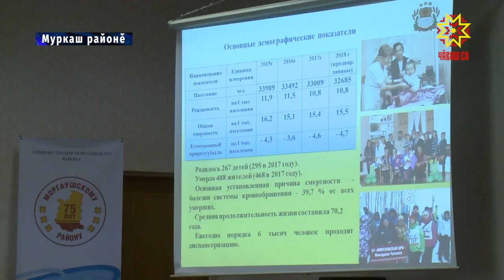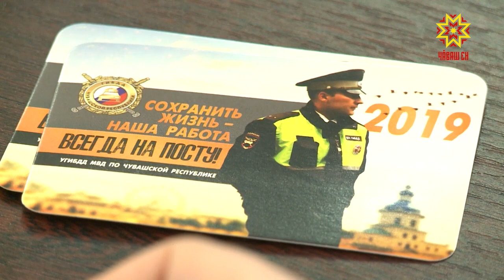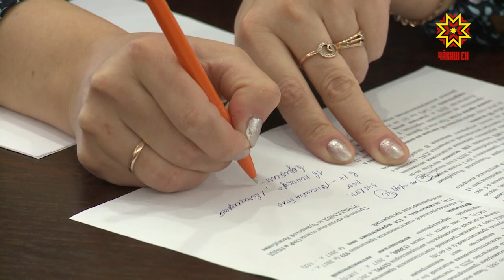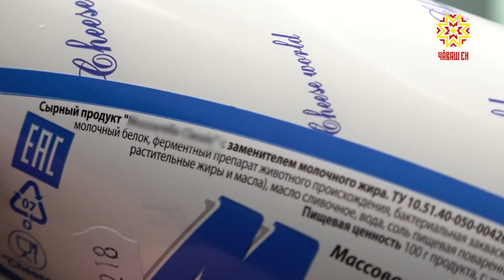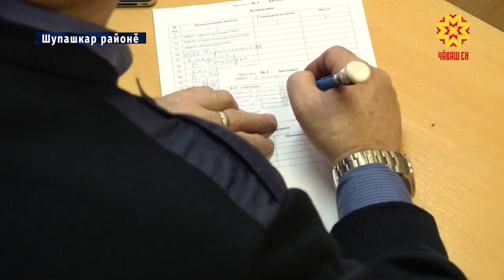Республика 06.02.2019 на чувашском языке. Вечерний выпуск